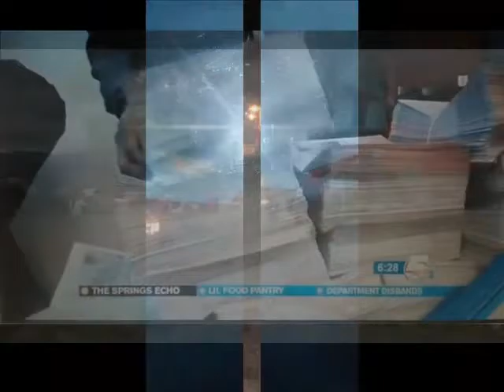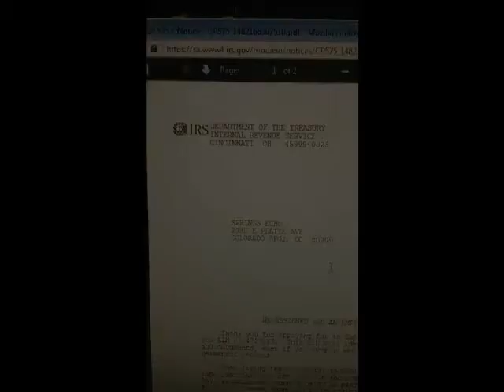Springs Echo in the Mix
The Springs Echo is a homeless street paper and advocacy project devoted to giving a voice to the homeless community of Colorado Springs. Non-Profit Organization in Colorado Springs, Colorado